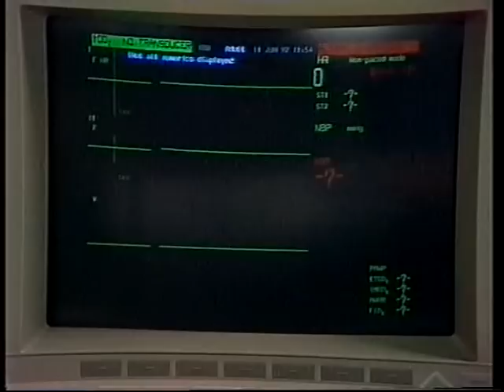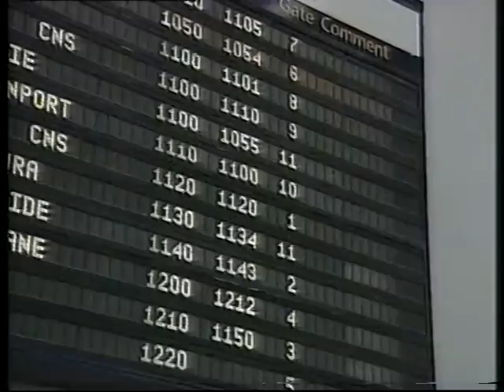Neighbours Collection 1987 to 2001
little clips of episodes and interviews with the cast from the 80s to 2001